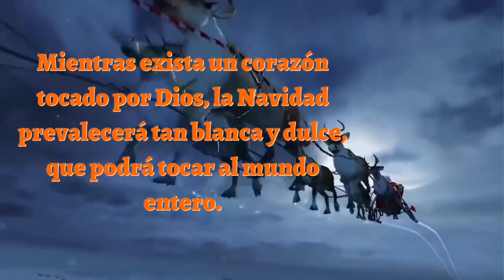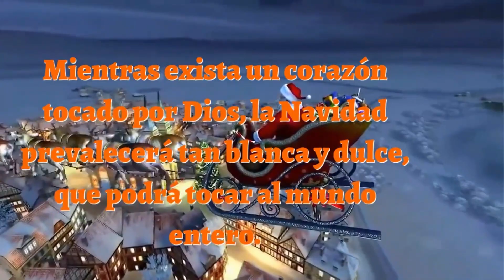CARLOS FIGUEROA COMERCIANTE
ciudadano ejemplar y un gran emprendedor